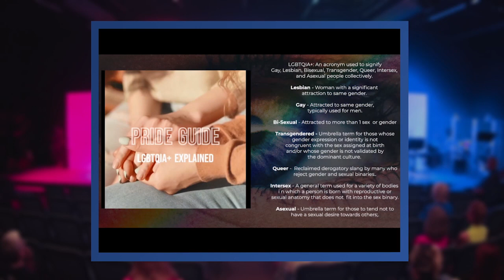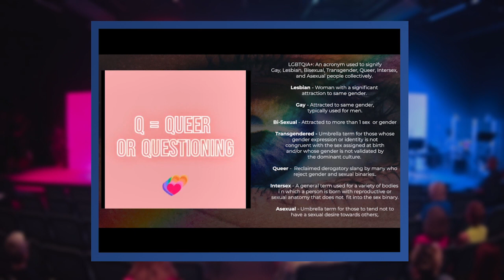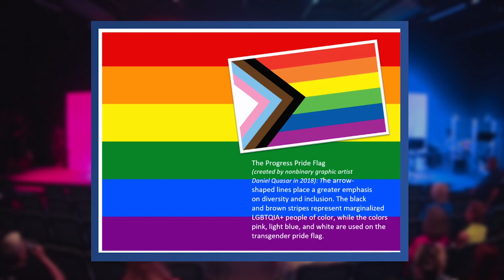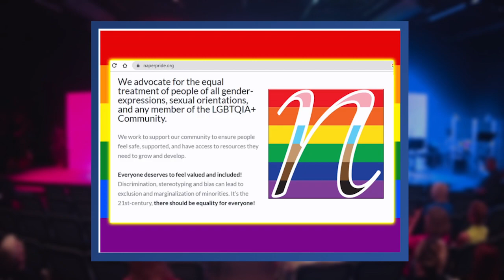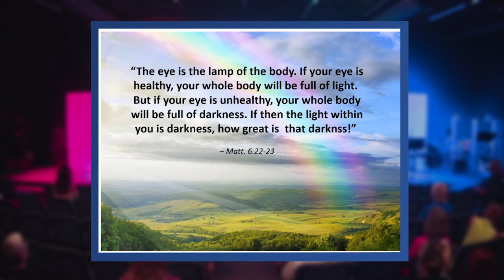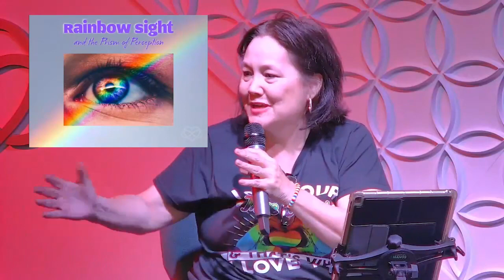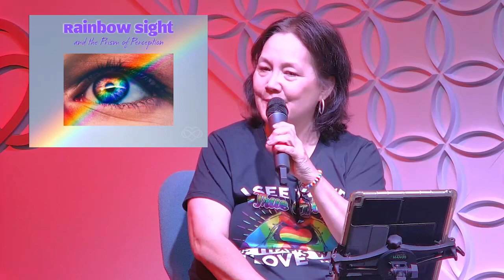Rainbow Sight & the Prism of Perception (Pride Service)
Rev. Kitty Benson, Kim-Char Meredith, Carol Gadbaw
Recorded live at Unity in Naperville, June 18 2023